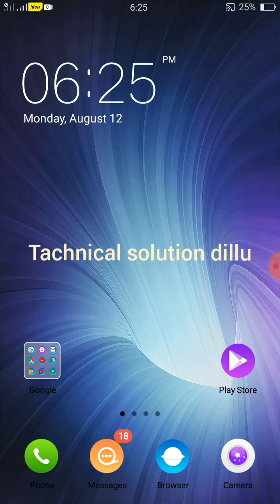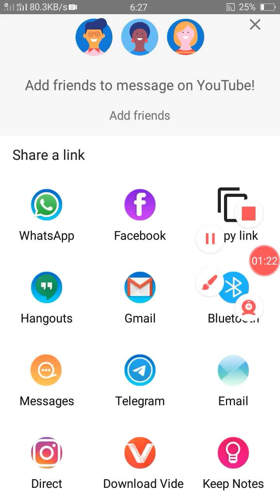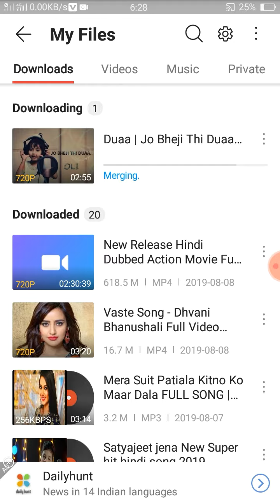😳How To Dounload YouTube Any Videos Wo Bhi 1m mein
Hello sir,

How to Dounload YouTube any video
koi bhi youtube ka video ko Dounload kare sec...mein.